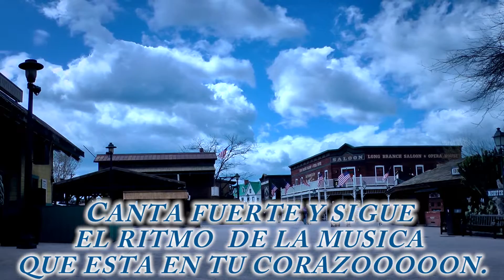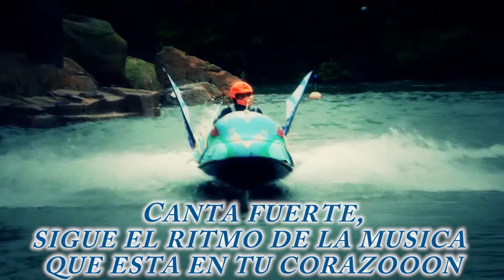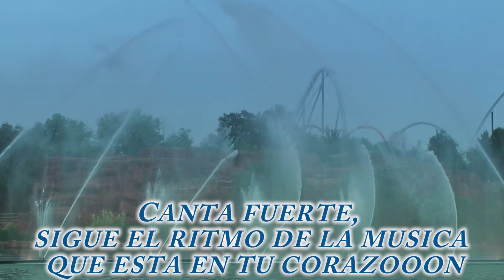Hola Port Aventura lyric version